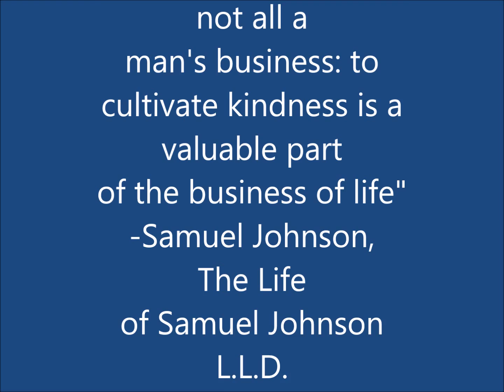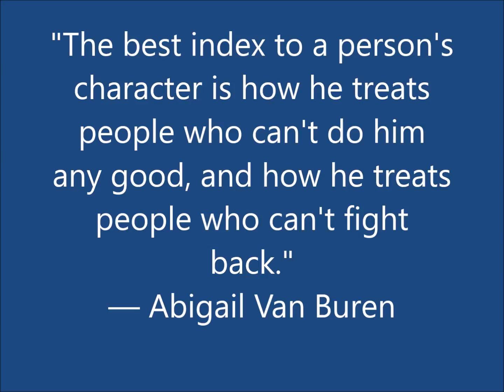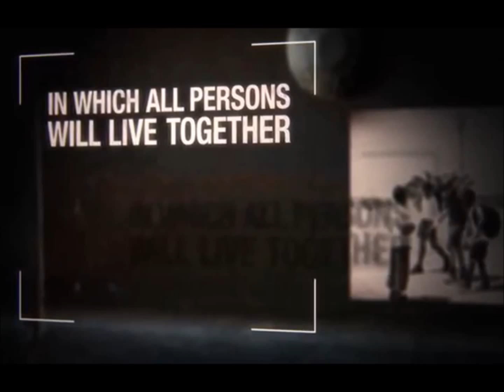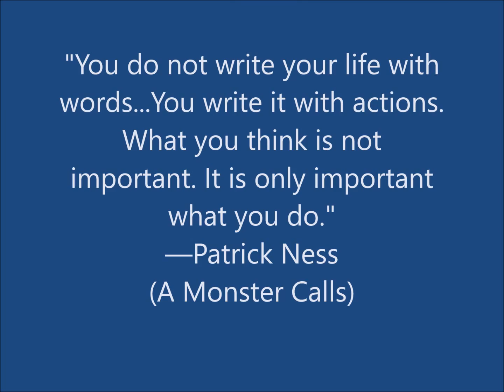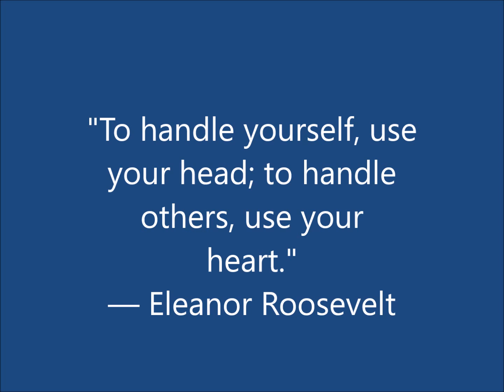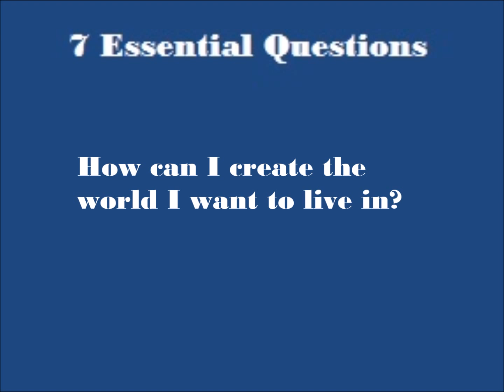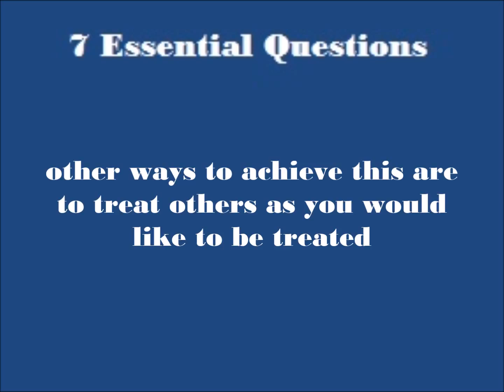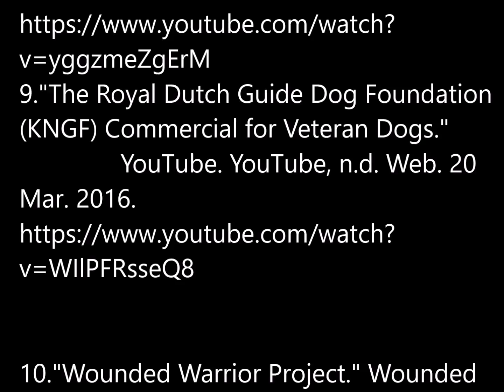Senior project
Volunteerism Projects